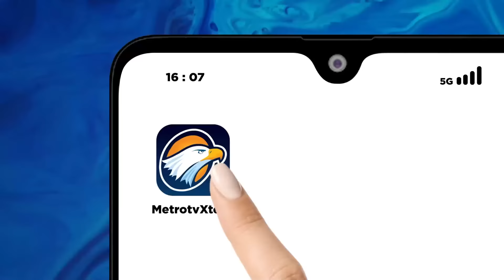Pegi: Saya Gugat Saksi Yang Berbohong - [Primetimenews]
MetroTV, Pasca Pengadilan Negeri Bandung, Jawa Barat mengabulkan gugatan praperadilan penetapan tersangka atas dirinya Pegi Setiawan pun berharap agar polri makin profesional dalam menangani perkara pidana.